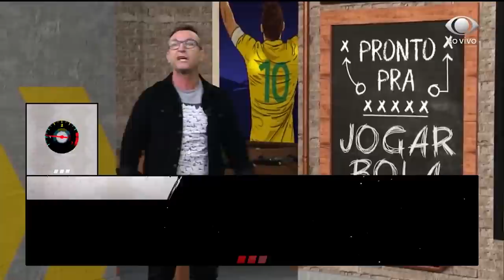NETO MANDA A REAL PARA ANDRÉS SANCHEZ SOBRE NAMING RIGHTS DA ARENA CORINTHIANS | NETO PISTOLA #19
Fala, garotinho. Tá tudo certo, tudo lindo e maravilhoso com a venda do naming rights da Arena Corinthians, mas o torcedor corintiano não pode deixar passar tudo o que a gestão Andrés fez de errado no Corinthians, afinal, foram eles que meteram o clube nessas dívidas.